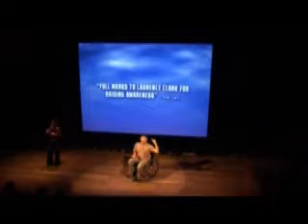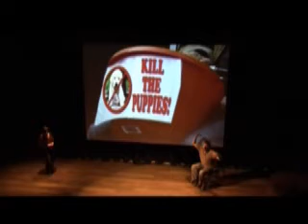Laurence Clark showreel